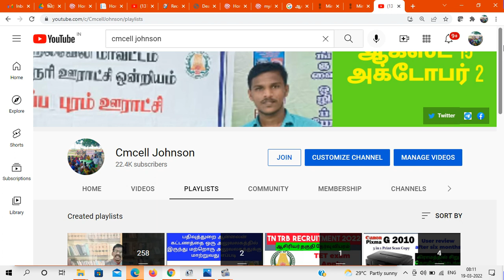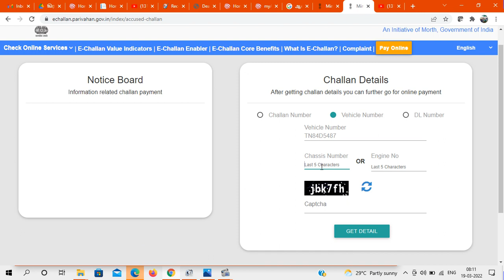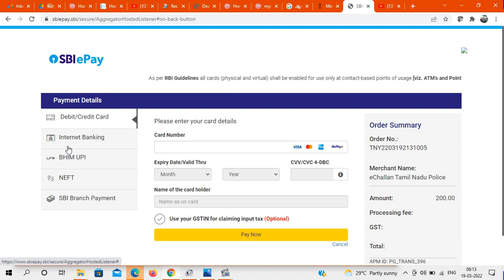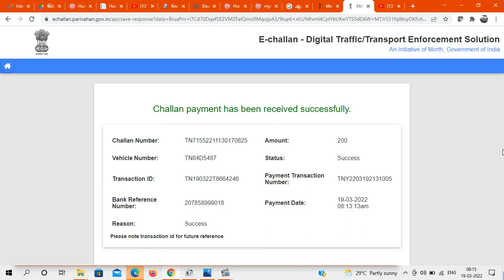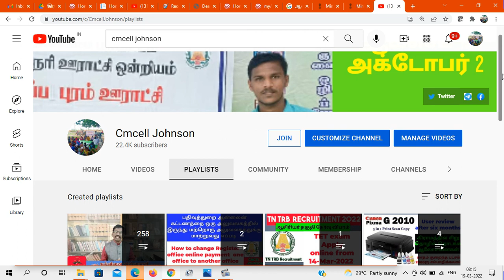How to pay bike Car Traffic fine in online | Traffic போலீஸ் போட்ட Fineஐ ஆன்லைனில் செலுத்துவது எப்படி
Traffic போலீஸ் போட்ட Fine ஐ ஆன்லைனில் செலுத்துவது எப்படி | How to pay bike & Car Traffic fine in online

pay traffic police fine, how to pay traffic police fine, how to pay traffic police challan, e challan payment online tamil, how to pay traffic challan online, traffic police fine check online